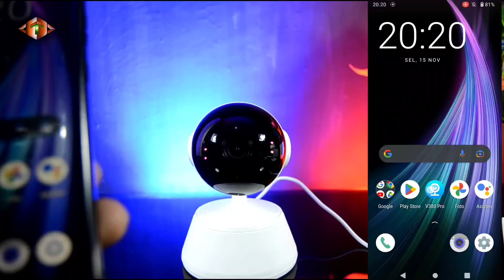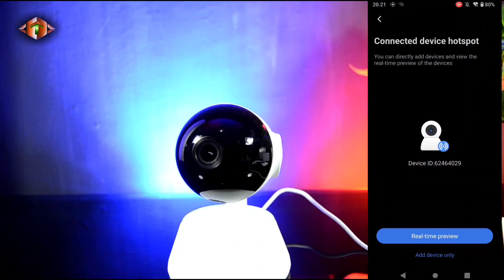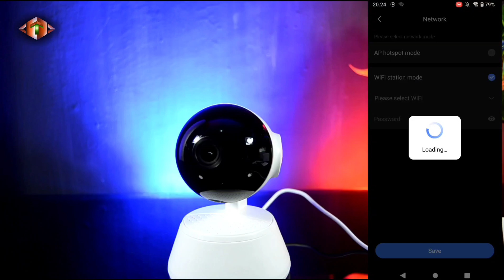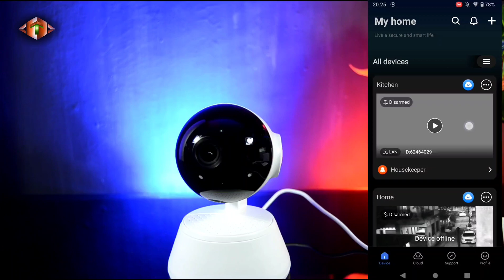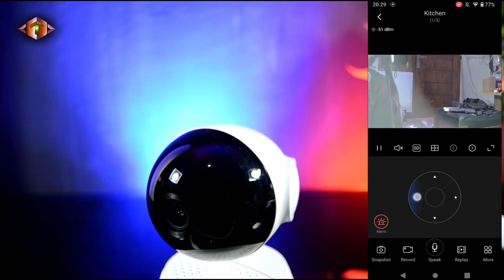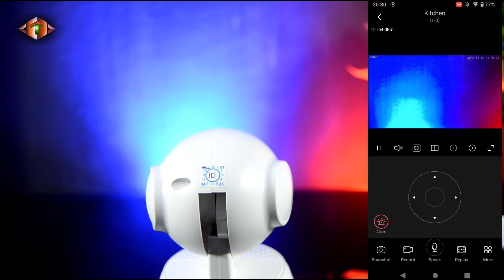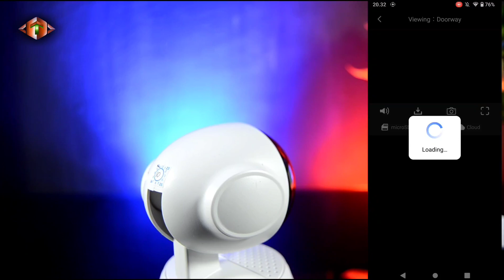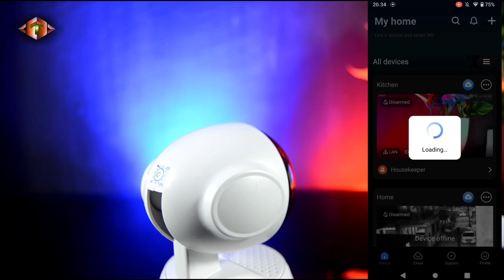KAMERA CCTV V380 TERMURAH KUALITAS TERBAIK 150RB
Deskripsi Produk

- Kamera dengan resolusi HD 1080P Hasil download 1280X720

- Koneksi dengan Wifi langsung ataupun melalui Jaringan Router

- Bisa Live 4 Camera sekaligus dalam 1 layar HP

- Pantau, Playback, Kontrol Arah Kamera melalui HP/TAP/PC (Android,IOS,Windows)

- Auto Day & Night Vision IR 10M HD (Rekaman Jelas meski gelap tanpa cahaya)

- Tersedia Mic/Speakter untuk Komunikasi 2 Arah dari Camera ke HP/TAP (Seperti HT)

- Mendukung Fungsi Interkom

- Bisa download rekaman MMC ke HP

- Mendukung MikroSD sampai dengan 64GB

- Software Smarphone V380

- Aplikasi untuk Android dan Iphone untuk Monitoring

* Aplikasi yang digunakan untuk memantau lewat HP/TAB

▶ Bisa coba app V380 PRO, V380

Terdiri dari;

1 Ip Camera

1 Kabel Usb 1M

1 Adaptor 5V

1 Manual

1 Box

link Pembelian